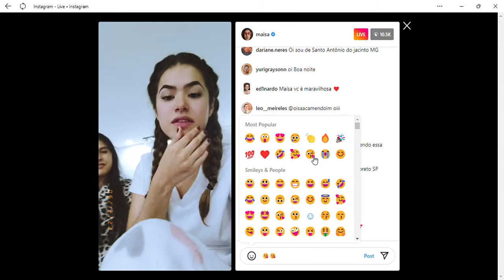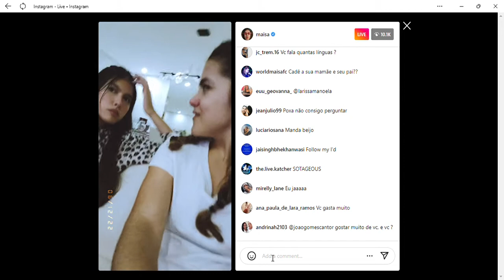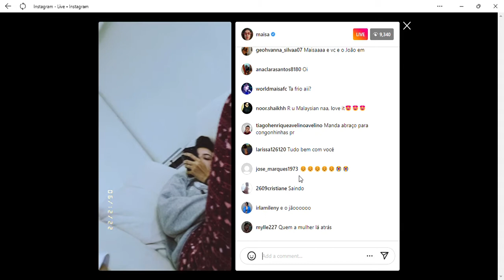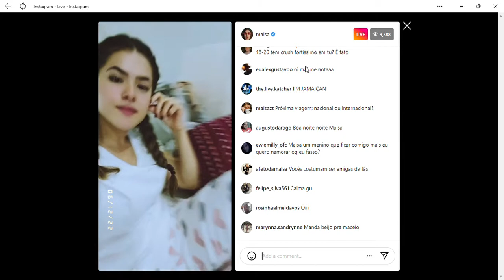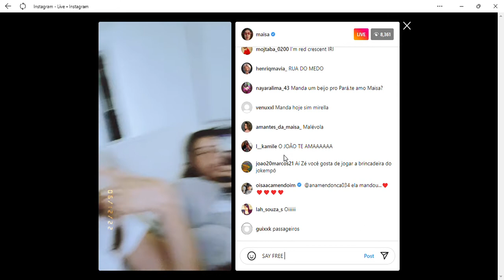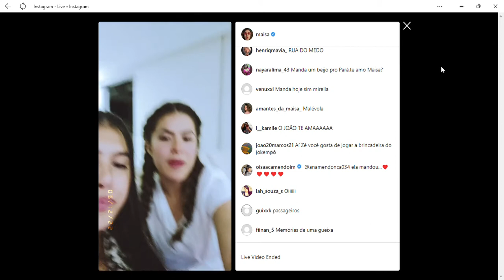Maisa Silva Says Free Vybz Kartel & More!!!